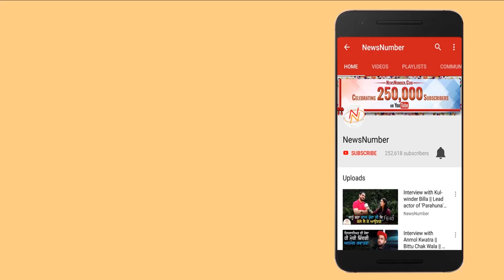ਖਹਿਰੇ ਦੀ ਨਵੀਂ ਪਾਰਟੀ ਦਾ ਐਲਾਨ 8 ਜਨਵਰੀ ਨੂੰ || Sukhpal Singh Khaira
ਅੱਜ ਪ੍ਰੈਸ ਕਾਨਫਰੰਸ ਕਰਕੇ ਸੁਖਪਾਲ ਖਹਿਰਾ ਨੇ ਦੱਸਿਆ ਕਿ ਉਹ ਆਪਣੀ ਨਵੀਂ ਪਾਰਟੀ ਦਾ ਐਲਾਨ 8 ਜਨਵਰੀ ਨੂੰ ਕਰਨਗੇ। ਉਹਨਾਂ ਆਪ ਦੇ ਲੀਡਰਾਂ ਨੂੰ ਚੁਣੌਤੀ ਦਿੱਤੀ ਹੈ ਕਿ ਉਹ ਉਹਨਾਂ ਦਾ ਆਪ ਦੀ ਮੁੱਢਲੀ ਮੈੰਬਰਸ਼ਿਪ ਤੋਂ ਦਿੱਤਾ ਅਸਤੀਫ਼ਾ ਲੈ ਕੇ ਸਪੀਕਰ ਕੋਲ ਜਾਣ ਅਤੇ ਉਹਨਾਂ ਨੂੰ ਵਿਧਾਇਕ ਪਦ ਤੋਂ ਹਟਵਾ ਦੇਣ।